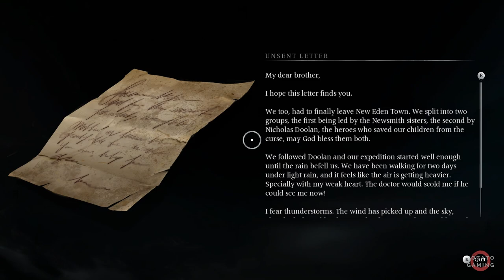BANISHERS: GHOSTS OF NEW EDEN Gameplay Playthrough Walkthrough No Commentary | Part 3